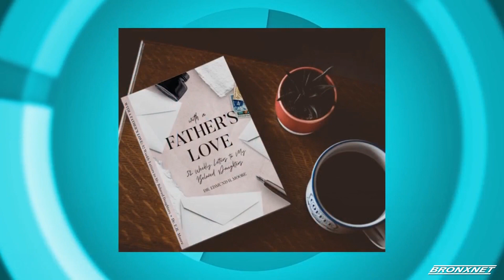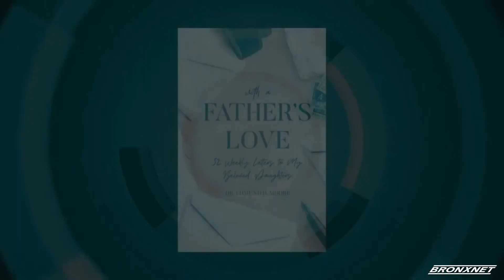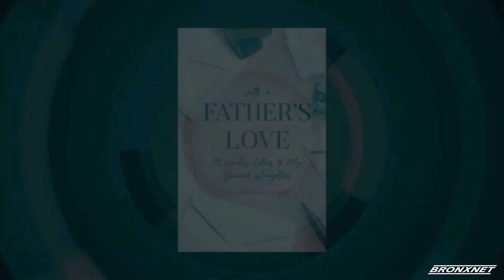Open BxRx Monday | A Man on A Mission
Dr. Edmund H. Moore, Author, "With a Father's Love" and "Financial Freedom" joins the show to shed light on the importance of parenthood and financial autonomy.